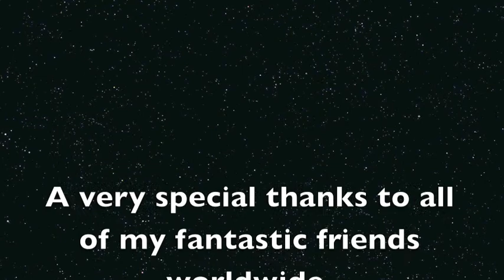" Guitarists of Influence " ApB talks players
There are so many to mention and some were left out, as this was unscripted and with no forethought.. I simply went with everything in this video by mind and off the cuff. Not to mention all of my peers and influences within this medium. There are easily more than 100 people and I had 10 minutes to deal with. Hehe,     ApB